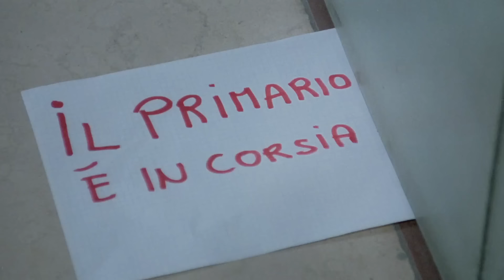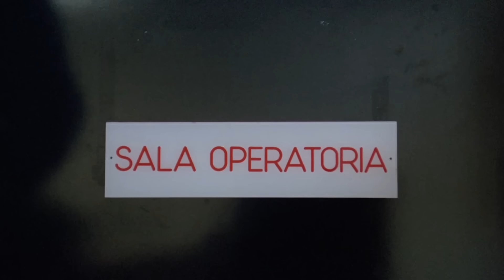Fantozzi subisce ancora: le divertenti scene in ospedale e l'operazione di Jack Lo squartatore!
Benvenuti sul nostro canale dedicato al cinema! Oggi vi presentiamo una raccolta delle divertenti scene in ospedale e l'operazione di Jack Lo Squartatore dal film "Fantozzi Subisce Ancora".

Sul nostro sito troverete approfondimenti, news e classifiche sui personaggi e film cult del cinema italiano

Preparatevi a ridere con le avventure di Fantozzi in ospedale!
Queste scene ci mostrano il lato comico delle situazioni mediche più stravaganti, mentre Fantozzi deve affrontare l'operazione del professor Zambrini Loredan, detto Jack Lo Squartatore!

Fantozzi Subisce Ancora è un capolavoro della comicità italiana, e queste scene ne sono un perfetto esempio. Con il suo umorismo surreale e le situazioni assurde, questo film continua a farci ridere ogni volta che lo guardiamo.

Se amate le avventure di Fantozzi e volete ridere con le sue disavventure in ospedale, non perdetevi questo video!

Scoprite altri momenti comici della saga di Fantozzi sul nostro canale! Ci sono tante risate in serbo per voi.

Grazie per aver scelto il nostro canale. Speriamo che queste scene vi regalino tante risate e vi portino un po' di allegria nella giornata. Alla prossima e ricordate: ridere è il miglior farmaco! 🤣